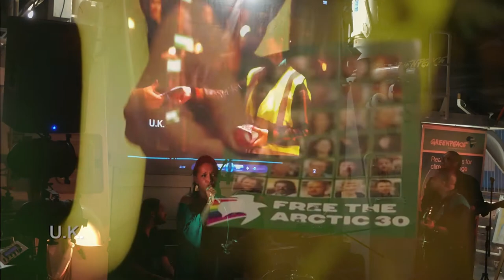Come Home To Me - Rainbow Warrior Greenpeace